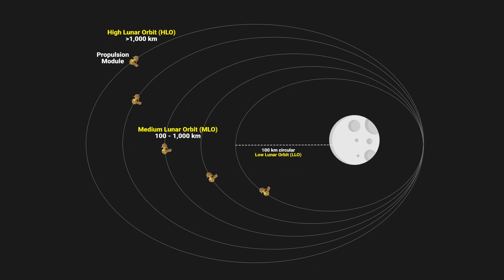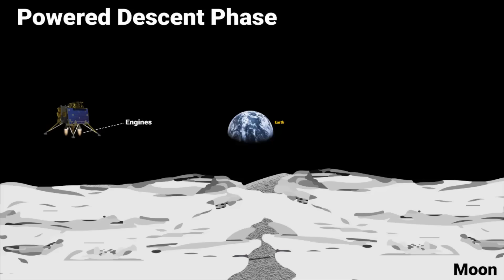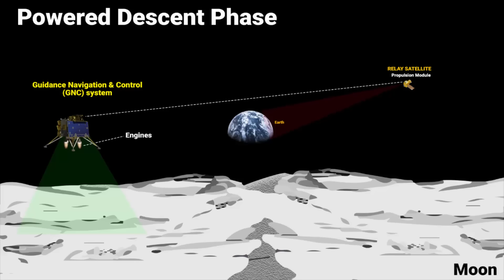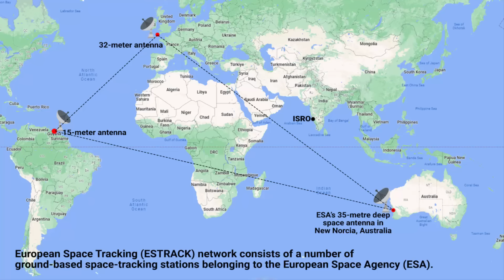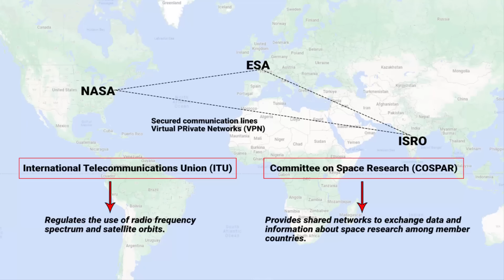Chandrayaan 3 Update | Landing Process | Where is Russia's Luna 25 | Will NASA, ESA help ISRO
In this video, we'll learn about how Vikram Lander will land on 23rd August 2023? What is the landing process? What happened to Russia's Luna-25 lander, where is it now? Will NASA, European Space Agency help and support ISRO during landing day?